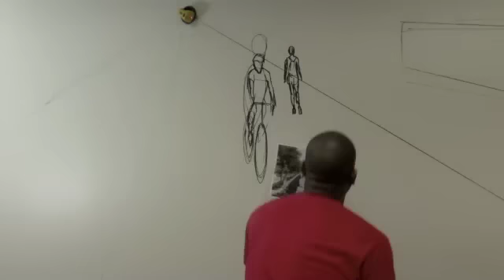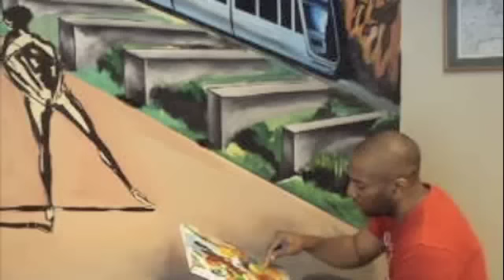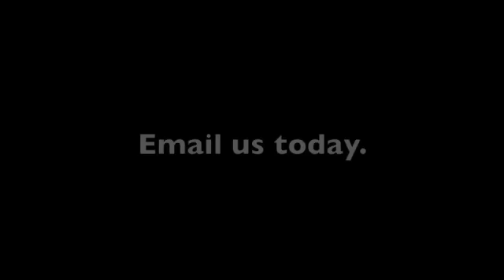Downtown Atlanta Mural Painting for the Atlanta Beltline Project, Art in Atlanta, Georgia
The Atlanta BeltLine is a $2.8 billion redevelopment project that will shape the way Atlanta grows throughout the next several decades. The project provides a network of public parks, multi-use trails and transit along a historic 22-mile railroad corridor circling downtown and connecting 45 neighborhoods directly to each other. The Atlanta BeltLine is the most comprehensive economic development effort ever undertaken in the City of Atlanta and among the largest, most wide-ranging urban redevelopment projects currently underway in the United States.

At the heart of the Atlanta BeltLine is an integrated approach to land use, transportation, greenspace and sustainable development that will create a framework for future growth in the City of Atlanta. During the past 20 years, metro Atlanta's growth has occurred in widely spread and disconnected pockets of development which have strained the region's quality of life and economic growth. By attracting and organizing some of the region's future growth around parks, transit, and trails, the BeltLine will help change the pattern of regional sprawl in the coming decades and lead to a vibrant and livable Atlanta with an enhanced quality of life.

History of the BeltLine

Life on the Rails

Atlanta's first name, Terminus, which referred to the city's founding at the southeastern end of the Western & Atlantic Railroad. The city's strong connection to the rails continued to grow, and in the mid-20th Century, 1,000 trains rumbled through the city every day.

The name "Belt Line" was coined for a loop of tracks that encircled Atlanta in its early years. After the Civil War, the loop was enlarged to expand local industry and commerce  as the ambitious, entrepreneurial young city quickly grew.

Eventually, commerce began to depend more on trucking and highways than on trains and railroads. As a result, some tracks -- including many portions of the BeltLine -- were abandoned and largely forgotten. Until now.

BeltLine's New Beginnings

Today, Atlanta has a unique opportunity to build the future by cultivating the past. In 1999, Georgia Tech graduate student Ryan Gravel proposed linking multiple city neighborhoods with a new transit system along the BeltLine. His thesis inspired the BeltLine and gained immediate interest and citizen support.  Over the years, Ryan's original concept has grown to include transit, parks and trails, neighborhood preservation and revitalization, mixed-use development, affordable housing, cleaner air, and an improved tax base -- all advancing economic development and quality of life.

Among the first to recognize the BeltLine's enormous potential was former City Council President Cathy Woolard. She would become its most ardent early champion.

As the BeltLine proposal gained exposure and began to capture the public's imagination, further research was commissioned to hone its feasibility and potential.

In 2004, The Trust for Public Land commissioned internationally respected park planner Alexander Garvin to study greenspace opportunities, mile by mile, along the BeltLine corridor. Garvin's subsequent Emerald Necklace Study concluded that a connected park, trail and transit system along the BeltLine was achievable, and Garvin outlined a proposal for its realization.

Encouraged by this report, Atlanta Mayor Shirley Franklin commissioned another study -- this time to determine the feasibility of funding the BeltLine with a Tax Allocation District (TAD). Led by the BeltLine Tax Allocation District Steering Committee chaired by Carl Patton and Barney Simms, the study found that revenue generated from a BeltLine TAD would cover approximately 60 percent of estimated project costs -- without requiring a tax increase. The study also forecast substantial long-term economic development benefits for the city.

A third study, by the Metropolitan Atlanta Rapid Transit Authority (MARTA), the Inner Core Feasibility Study, looked at several transit options for the City of Atlanta and recommended the BeltLine for inclusion in its Alternatives Analysis Study. The Alternatives Analysis Study and the extensive public input that accompanied it ultimately led the MARTA Board in January 2007 to approve the full 22-mile loop of the BeltLine and a light rail mode of transit as its Locally Preferred Alternative, a critical early step in securing federal funding for the project.

The BeltLine Today

To oversee implementation of the BeltLine, including coordination with City of Atlanta departments and ongoing community engagement, the Work Plan contemplated the creation of Atlanta BeltLine, Inc. (ABI).